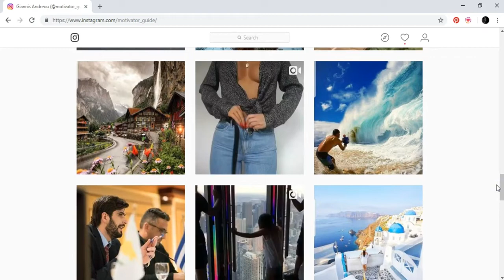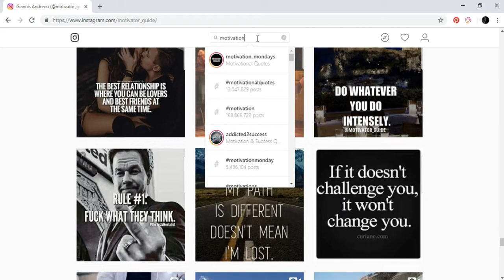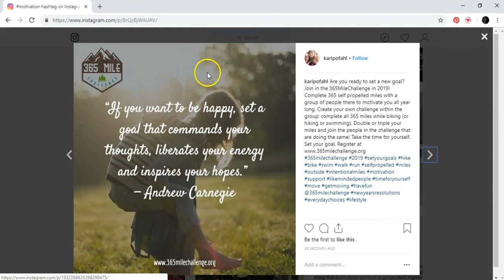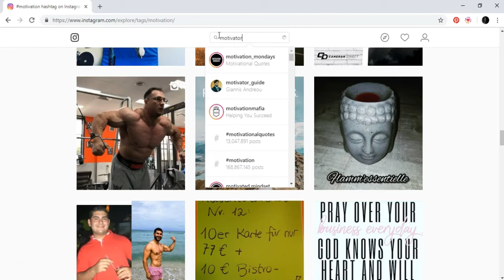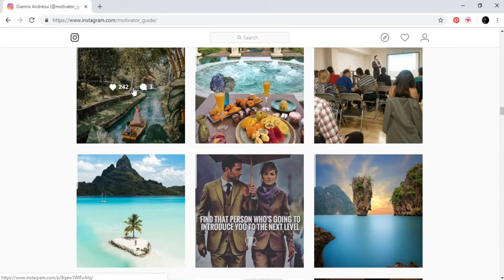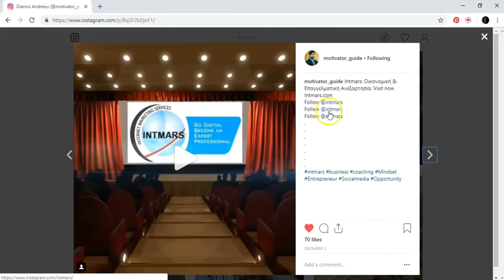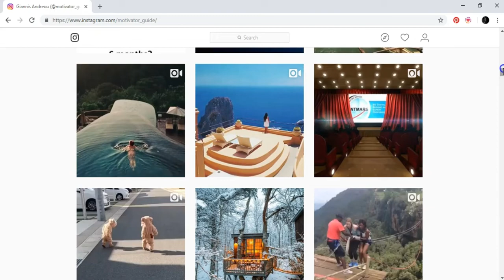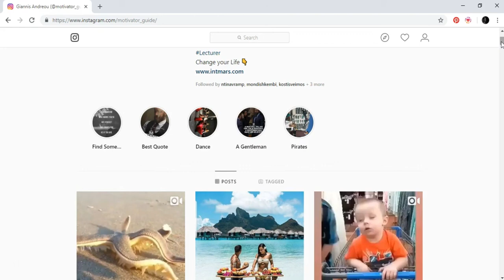1 How to Become an Influencer English